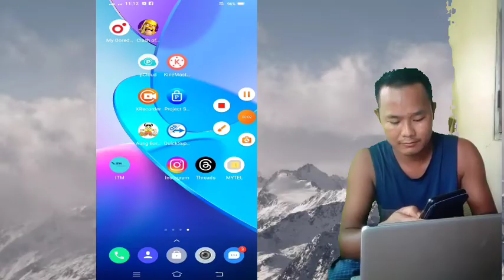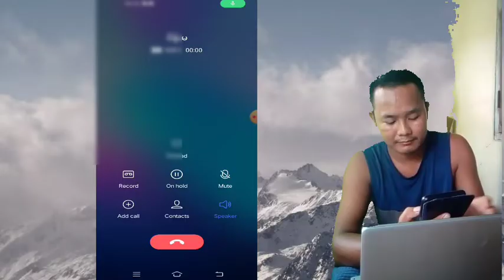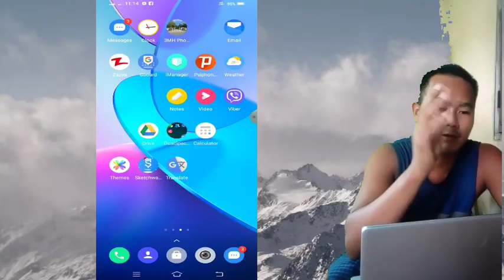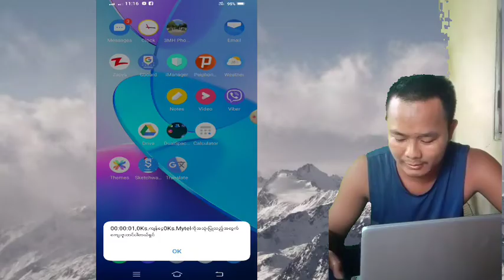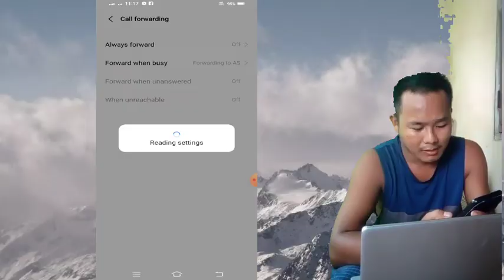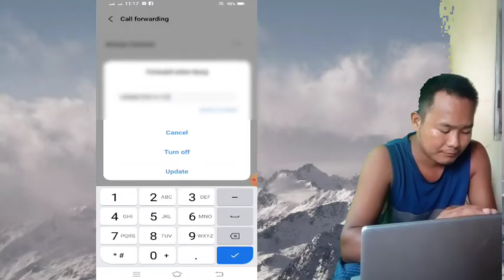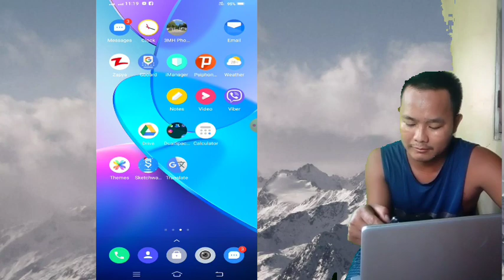မိမိဖုန်းကိုခေါ်ပြီးခနခနနှောက်ယှက်သူကို block စရာမလိုပဲဖုန်းခေါ်နေရင်းသူ့ဘာသာရူးသွားအောင်လုပ်မည်း